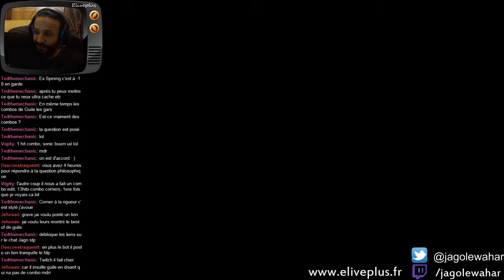JAGOlewahar GAMING Ultra Street Fighter IV GUILE vs CHUN-LI matchup - 2 / 11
JAGOlewahar GAMING Ultra Street Fighter IV GUILE vs CHUN-LI matchup -- Watch live